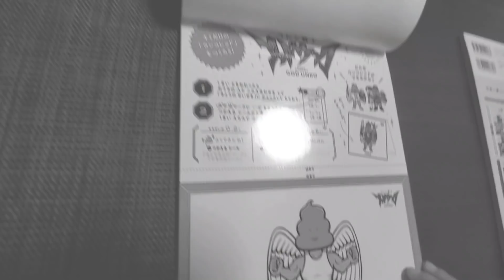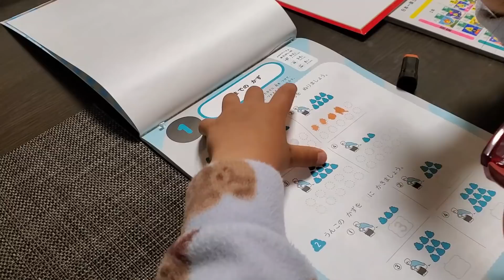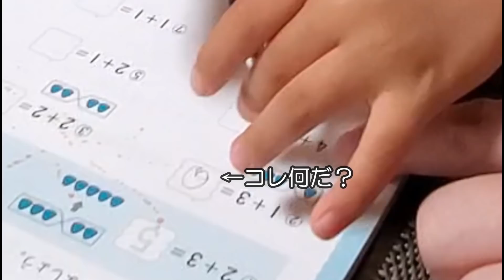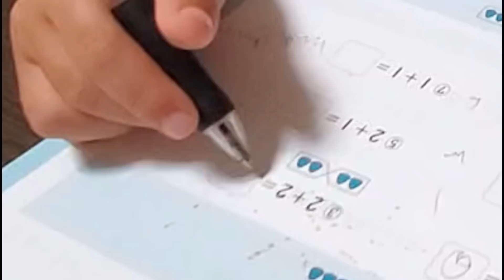多分みんなもあると思うんだけど…こういうことあるよね？【平日のナイトルーティン】シングルファザーVlog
仕事終わりのお部屋の片付けから
息子のお勉強から、運動まで…
最近のナイトルーティン
【シングルファザーVlog】

KADOKAWA様より
レタスクラブWebにて、当時の私の体験の
コミックエッセイを掲載して頂きました。

宛先は【りゅーちゃんねる】です